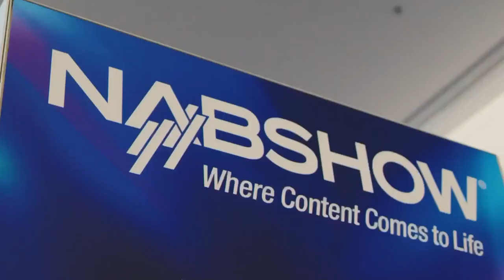Panel: Faster than FAST - How to make reusing your VOD content cheap, quick, and lucrative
Recording of the Panel 'Faster than FAST: How to make reusing your VOD content cheap, quick, and lucrative', held at NAB Show in Las Vegas on 25th April 2022.

Our Technical Director, Ashley Horne, was on stage at the 2022 edition of NAB Show in Las Vegas, joining a prestigious lineup of speakers to discuss monetisation opportunities for content owners. In particular, the conversation unfolded around Free Ad-Supported Television (FAST) channels and the growing importance of this means to make the most of bottomless buckets of on demand content.

📺 FAST, in one word, is television. It entails linear distribution of content, and it’s growing at a remarkable pace mostly because it’s ‘free’. Simply put, it’s an alternative for the cord cutters.

⏯ Content under the spotlight. You have your content, and you want to monetise it in a way that’s also impactful for your end-users when it comes to consumption experience. You’re take your assets in, normalise it, schedule it. And the array of opportunities that opens before your eyes is seemingly endless.

🥳 FAST can be anything. Think of channels as, essentially, playlists that comprise of different pieces of content. Scalability is at arm length, and personalisation is the real driver to the future of content consumption experiences.
1️⃣ What are the key performance indicators for live streams and OTT video in general?
2️⃣ How do you ensure smooth delivery of a streaming service?
3️⃣ How can you easily flag errors?

You can also find us on